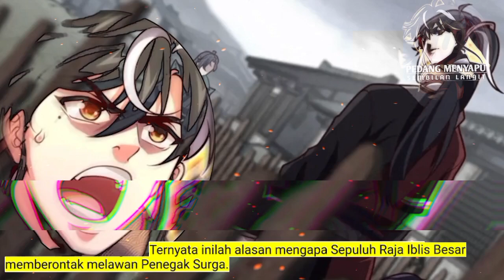Pedang Menyapu sembilan Langit season 111